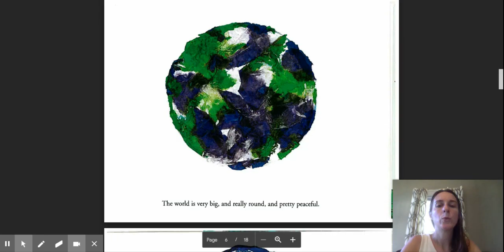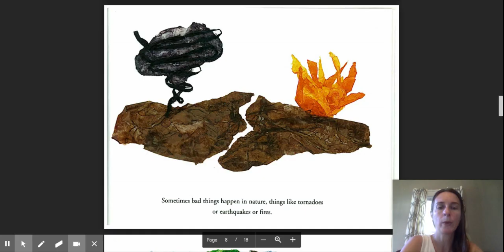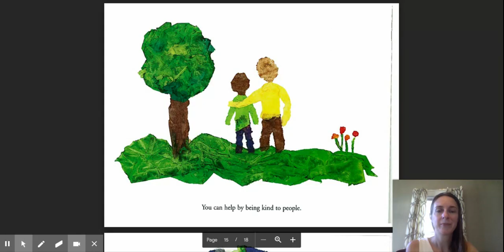On That Day: A Book of Hope for Children